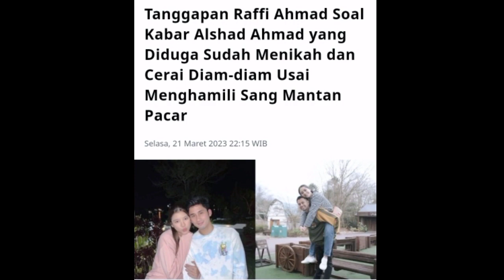Tanggapan Raffi Ahmad Soal Alshad Yang Hamili dan Ceraikan Nissa Asyifa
Terimakasih.